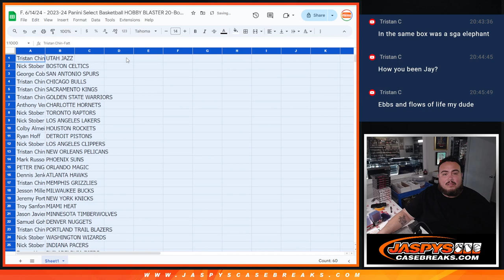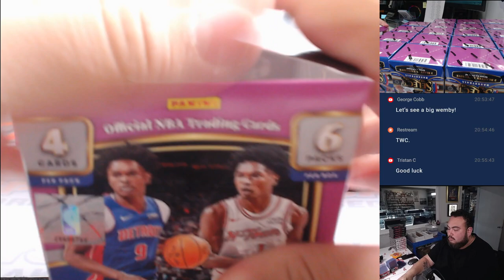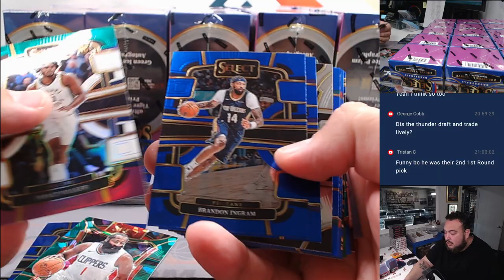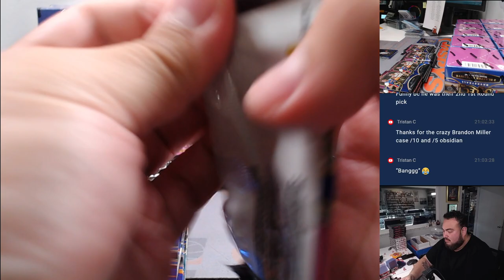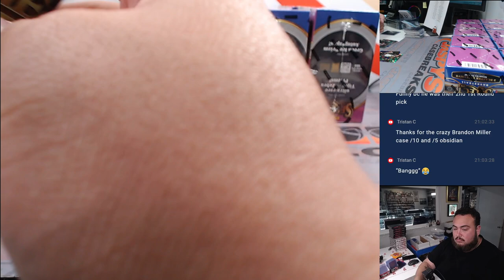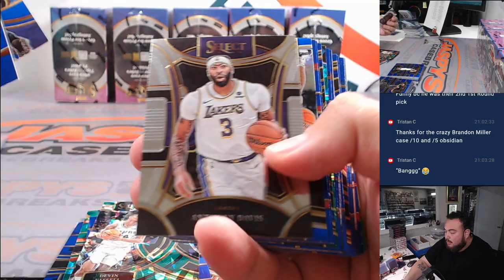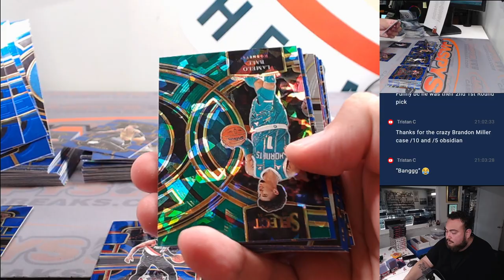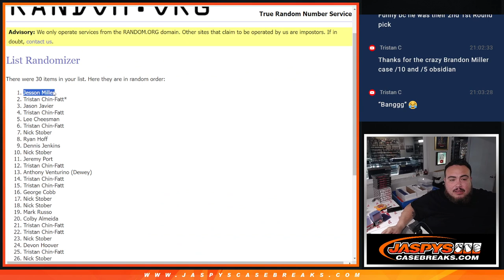F. 6/14/24 - 2023-24 Panini Select Basketball HOBBY BLASTER 20-Box Case Break #2 *RT*